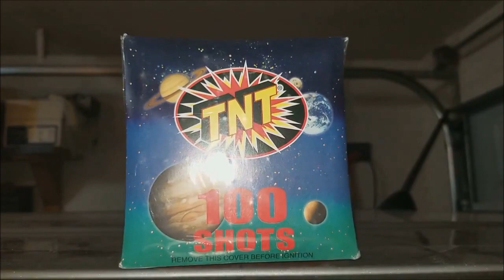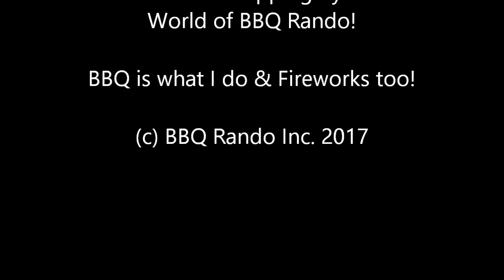100 Shot Saturn Missile Battery - TNT Fireworks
Saturn Missile Batteries rock and I just love the sounds they make and when you have a 1-- shot Saturn Missile Battery from TNT Fireworks you are in for one heck of a show! Get ready Pyro Nation!

Never Stop Rocking...!